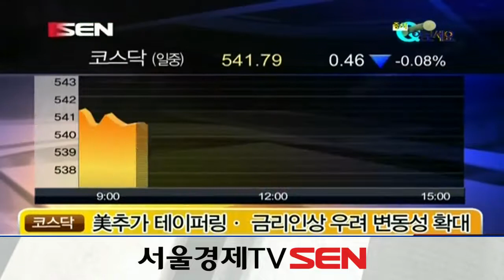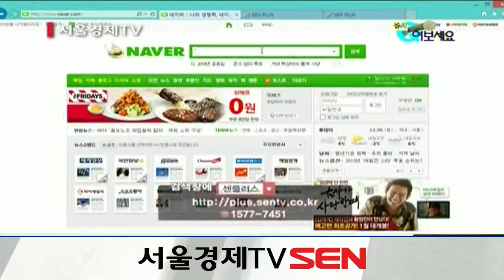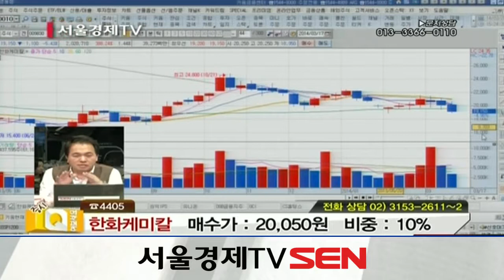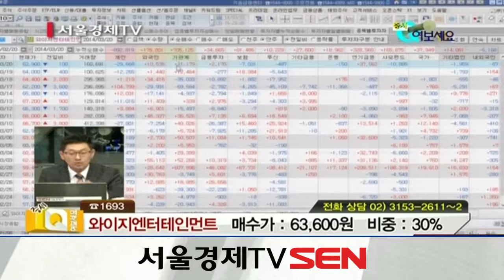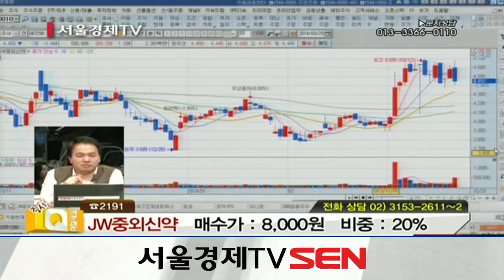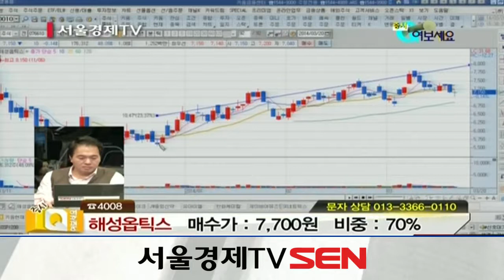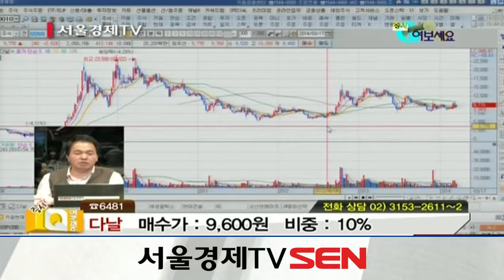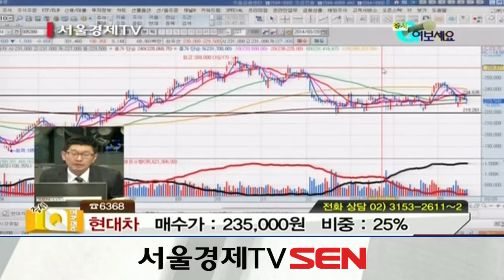20140320_증시Q 여보세요_54회